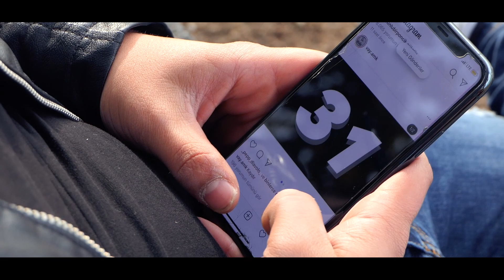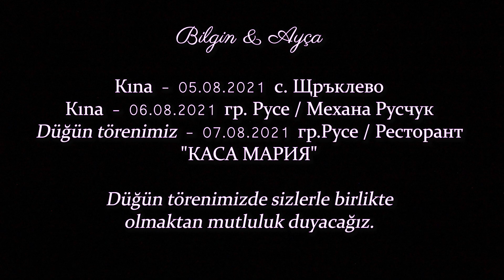Bilgin & Ayça - Love Story - MAINZ/FRANKFURT